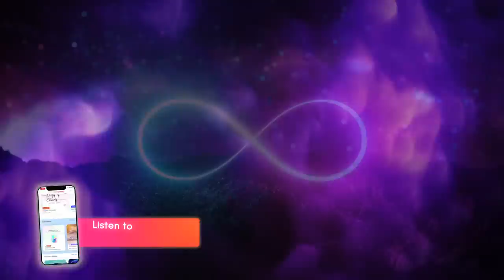SPARK from INFINITE (BLK SCRN) || Fall Asleep Faster || 432Hz Healing Music || Black Screen Version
SPARK from INFINITE (BLK SCRN) || Fall Asleep Faster || 432Hz Healing Music || The screen will slowly go black in 10-12 mins

Listen it first on MeditativeMind's App. Available on Apple AppStore

The music and graphics in this video are inspired by an amazing quote by Rumi - We are all spark from the Infinite. We all have that portion of infinite energy, infinite creativity in us. We are came from that infinite source and we all will merge into that.

This sleep music is composed with 432Hz to help you fall asleep fast and beat insomnia. Let go of all the stress and anxiety and experience the deepest sleep yet.

Listen on a low volume when you sleep, preferably on speakers.

Composed, Arranged, Produced by @DilpreetBhatiaMusic at @meditativemind   Studios. Video and cover art features beautiful graphics by Ocelia_MG (MM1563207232) . Motion Graphics by Meditative Mind Team.

ISRC : AUTMZ2010061
SKU :  m9g5b_ljX_w
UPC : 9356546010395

★ The Audio is for personal use only and can not be copied, reused, remixed, re-broadcasted or re-distributed.